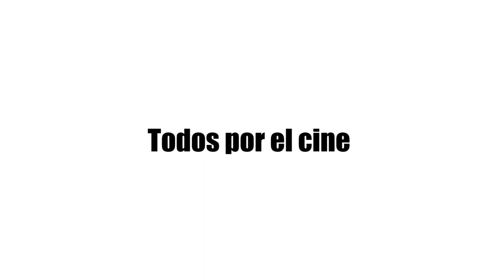Spot- Apoyemos a la Cinemateca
Promoción para impulsar las donaciones de apoyo a la Fundación Cinemateca del Caribe.

Dirección: Óscar Arias Díaz
Producción: Óscar Arias Díaz & Andrea Cancino Borbón
Voz in Off: Andrea Cancino
Edición: Óscar Arias Díaz
Motion Graphics: Óscar Arias Díaz
2020